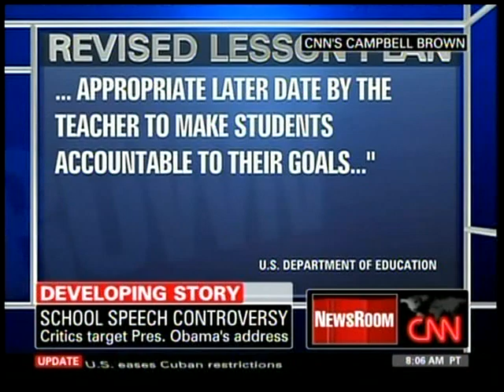CNN: Parents Hesitant Of Obama Addressing Thier Kids Are "Insane" & "Crazy"